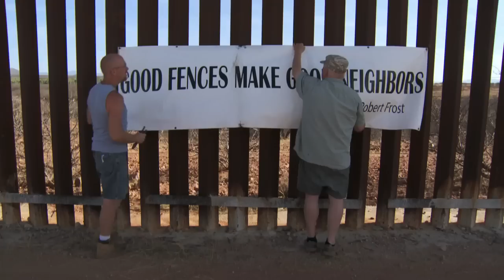Broken Land - trailer